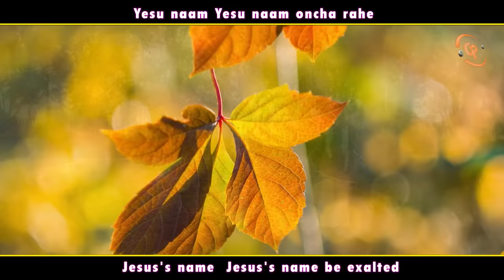New Year Christian Song | Naya Saal Mubarak | Swan Sisters | Happy New Year | Pray and Promise 2021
By Grace of Lord Jesus Christ, Christie Production produced second ever New Year Christian song in Hindi and Urdu Naya Saal Mubarak that reached over 1 Million views in January of 2021.

Naya Saal Masihi Geet 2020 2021 || Naya Saal Sab Ko Mubarik Ho || Happy New Year to you all || New Masihi Geet || New Christian Song || Hindi and Urdu New Year Christian Special Geet || New Masihi Special  Geet || Latest Christian Special Song || Happy New Year! || Worshipers: Swan Sisters || Nissan Swan and Angel Swan || Naya Saal tum ko mubarak ho || Happy New Year to you || Lyricist and Composer: Pastor Rehman Christie (USA) || Producers: Pastor Michael Irfan and Shakeela Michael || Music: Pastor Pervaiz Sadiq || Audio: Rafi Studio || DOP/Dir: Shakeel Ashiq (Khokhar Studio) || Special Masihi Geet with Roman Hindi/Urdu Lyrics and English Translation || Roman Hindi/Urdu Lyrics and English Translation By Pastor Rehman Christie (USA) || Presentation: Christie Production || Special Thanks: Voice of God Church ||

This Song is copyright of Christie Production. Please don't upload any part or content in any form without written permission.

Behold, you despisers,
Marvel and perish!
For I work a work in your days,
A work which you will by no means believe,
Though one were to declare it to you.
(Acts 13:41)
Behold, I will do a new thing,
Now it shall spring forth;
Shall you not know it?
I will even make a road in the wilderness
And rivers in the desert.
(Isaiah 43:19)

English Translation of Naya Saal Mubarak (Happy New Year)

Happy New Year to you x1
Happy New Year to all of you x1
We have new enthusiasm in the New Year We have new morale in the New Year x1
We will advance in the New Year x1
We will evangelize Jesus's name in the New Year x1
new morale x1
1
Lord God go before you Only Lord protect you x2
protect you x1
Jesus's name  Jesus's name be proclaimed x2
We will evangelize Jesus's name in the New Year x2
new morale x1
2
Jesus does wonderful works in my life When I declare it no one believes x2
no one believes x1
Jesus's name  Jesus's name be exalted x2
new morale x1
3
Pearl of Jesus be evergreen be connected with tree of vine x2
be connected x1
Jesus's name  Jesus's name be fruitful x2
new morale x2

Roman Hindi and Urdu of Naya Saal Mubarak (Happy New Year)

Naya Saal tum ko mubarak ho x1
Naya Saal sab ko mubarak ho x1
Naye Saal mein hain naye walwale Naye Saal mein hain naye hosle x1
Naye Saal mein badte jaen ge x1
Naye Saal mein Yesu naam phhelaen ge x1
Naye hosle x1
1
Khudawand Khuda tere age chale Khudawand hi teri hifazat kare x2
Hifazat kare x1
Yesu Naam Yesu Naam badta rahe x2
Naye Saal mein Yesu naam phhelaen ge x2
Naye hosle x1
2
Yesu meri zindgi mein aise aise kam kare Jab mein bian karoon koi na yaqeen kare x2
Koi na yaqeen kare x1
Yesu naam Yesu naam oncha rahe x2
Naye hosle x1
3
Yesu ka manik sar sabz rahe Angoor ke drakht se joda rahe x2
Joda rahe x1
Yesu naam Yesu naam phhalta rahe x2
Naye hosle x2